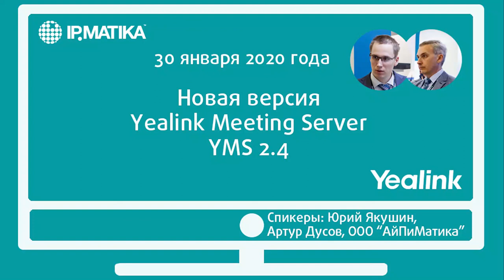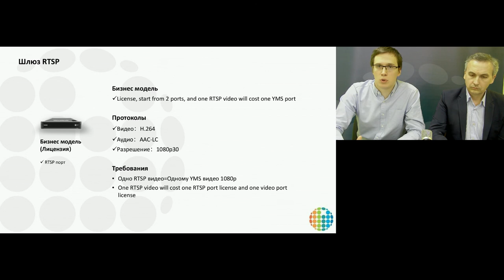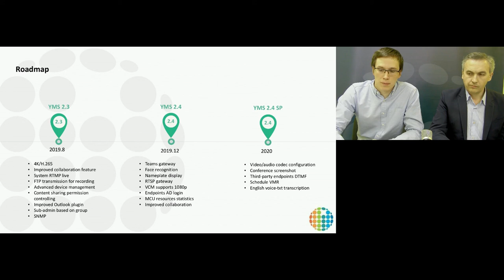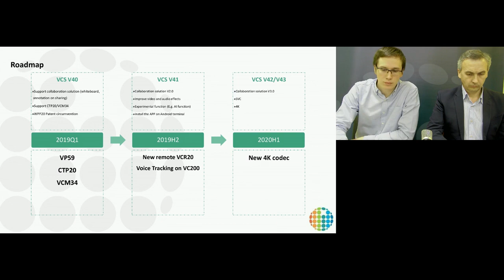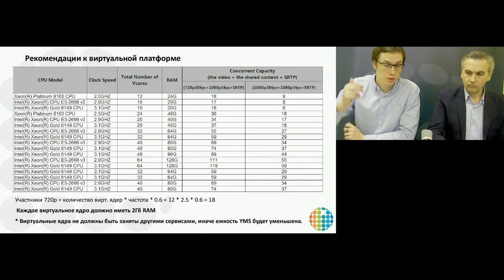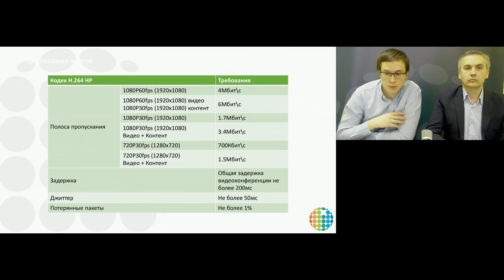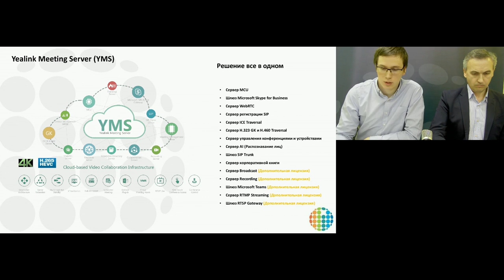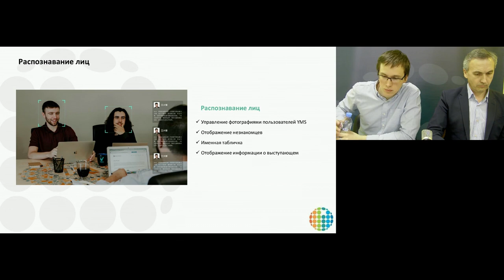Вебинар "Что нового и что улучшено в YMS 2.4?"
30 января 2020 года с 12.00 до 13.00 (МСК) продакт-менеджер по продвижению систем видео-конференц-связи Артур Дусов и пресейл-инженер по продукции Yealink ВКС Юрий Якушин рассказали о новинках и улучшениях в YMS 2.4.

Что нового в YMS 2.4?
- распознавание лиц;
- шлюз к Microsoft Teams для совместных видеоконференций и обмена контентом;
- шлюз RTSP;
- шлюз RTMP.

Что улучшено в YMS 2.4?
- персональные приветствия в IVR;
- поддержка двух сетевых каталогов;
- конфигурация авторизации онлайн-доступа;
- совместимость с линейками других вендоров.